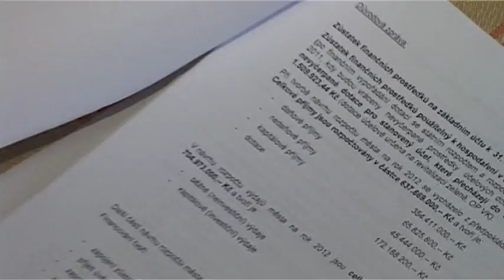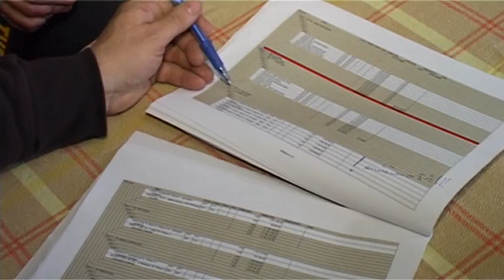Petr Kareš-rozpočet města